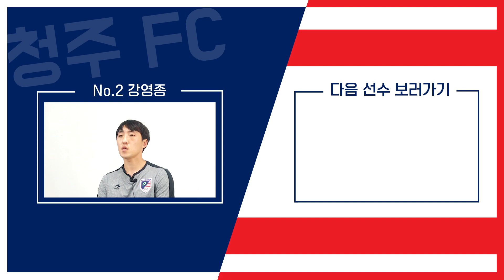아 이건 좀... 축구선수의 체력 기르는 보양식 / 청주FC No.2 강영종 [HOW I PLAY]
축구로 함께 웃는 청주!
청주 FC의 선수들을 소개합니다.
개성 강한 선수들이 들려주는 How I Play !

열 다섯번째 선수
No.2 강영종 선수입니다.

체력을 기르기 위한 강영종 선수의 보양식
아 이건 좀.